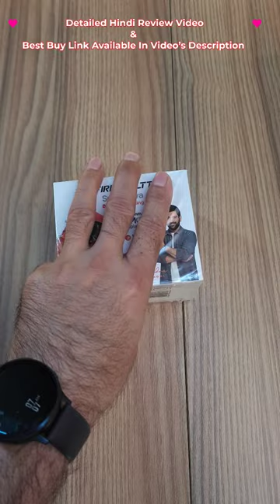Fire-Boltt Supernova UNBOXING⚡️1.78 AMOLED Display (Orange Strap)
💎 Fire-Boltt Supernova:

💎 Smartwatch Store:
💎 Today's Best Amazon Deals:

🔵 Checkout my collection on Flipkart:

ऊपर दिए गए लिंक एफिलिएट लिंक हैं। लिंक पर क्लिक करने और वस्तुओं को खरीदने से मुझे बिना किसी अतिरिक्त शुल्क के एक छोटा सा कमीशन मिलेगा। आप ऐसा करने के लिए बाध्य नहीं हैं, लेकिन यह चैनल को आगे बढ़ाने में मेरा समर्थन करता है और आपके लिए अधिक उपयोगी और सार्थक सामग्री तैयार करने में मदद करता है। ❤️ धन्यवाद